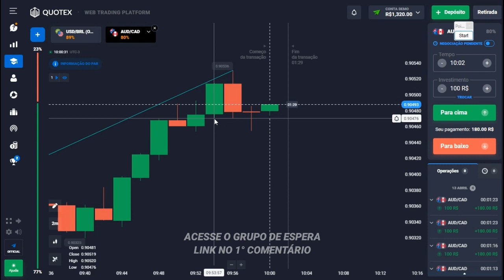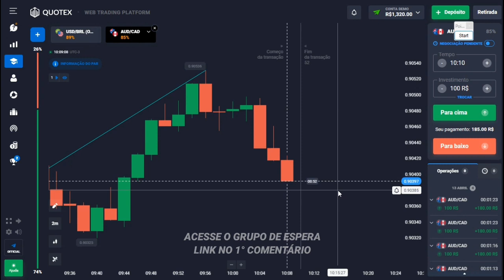MENTORIA : A VIRADA DE CHAVE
Vou te ensinar do básico ao avançado, sobre o mercado de operações. O DAY TRADE. 🚀

A mentoria vai tirar você do absoluto zero neste mercado ao avançado.

CHEGA DE PERDER DINHEIRO TENTANDO OPERAR SOZINHO. 🚫

Entre em nosso grupo no telegram para ter mais informações.